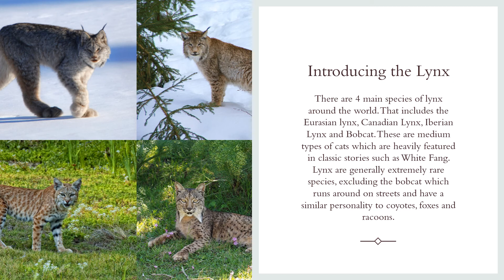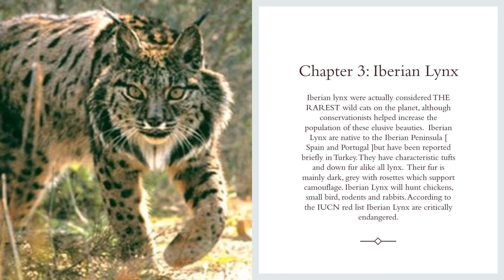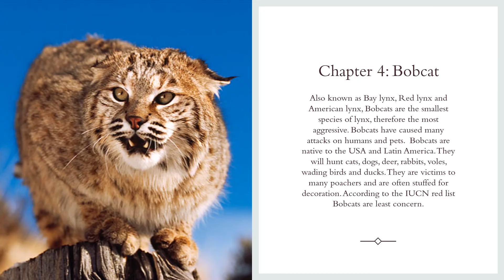The Incredible Lynx